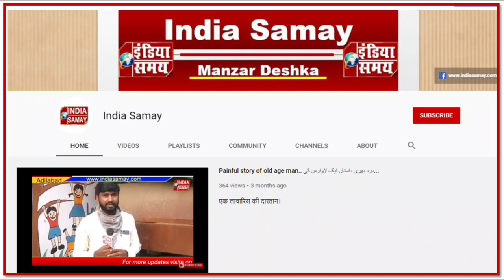zila Collector ne bahete nale me se paidal chalkar kiya aik gaon ka doura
ضلع کلکٹر سکتہ پٹ نائک نے ضلع عادل آباد کے گادی گڑامنڈل کا دورہ کرتے ہوئے وہاں کے حالات اور بنیادی سہولتوں کو جائزہ لیا۔انھوں نے مقامی لوگوں سے بات چیت کرتے ہوئے وہاں کی مسائل اور دیگر مشکلات سے اگاہی حاصل کی ۔ آئی ٹی ڈی اے پی او بھاویش مشرا نے بھی ضلع کلکٹرکو وہاں کی حالات سے واقف کروایا۔ ضلع کلکٹر نے یہ دورہ اس وقت کیا کہ گادی گڑا منڈل کے کنکسا گاؤں میں رہنے والی ایک خاتوں  کی زچگی کیلئے دواخانہ لے جاتے وقت موت واقع ہوچکی تھی۔